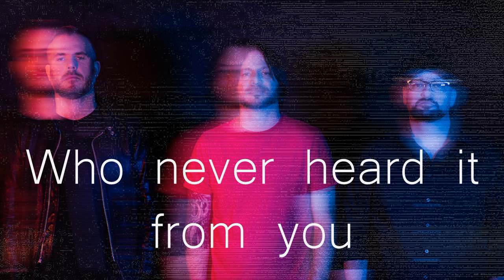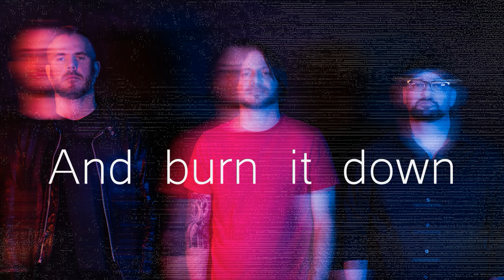DAYMARE - "Moment" Lyric Video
Lyric video for "Moment" from the "Everything Is Fine" EP.